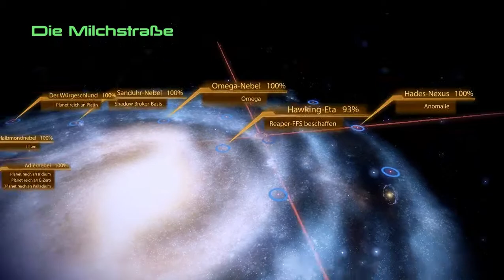Let's Play Mass Effect 2 #088 - Im toten Reaper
Nun widmen wir uns der Aufgabe, die Reaper-FFS zu besorgen - das Zielsystem, mit dessen Hilfe wir genau genug durch das Omega-4-Portal springen können, um auf der anderen Seite nicht zerrissen zu werden. Das Problem dabei: die FFS befindet sich im "Leichnam" eines vor Jahrtausenden getöteten Reaper, der im Raum treibt. Ein Cerberus-Team wurde bereits dorthin geschickt, doch natürlich hört man von denen mal wieder nichts.

Dort angekommen, erfahren wir auch recht schnell, wieso: sie sind selbstverständlich alle indoktriniert worden. Über die Logs werden wir Zeuge des Indoktrinationseffekts, der ziemlich interessant dargestellt ist. Unser Weg führt tief ins Innere, und nachdem wir die FFS beschafft haben, müssen wir den immer noch aktiven Masseneffektkern des Reapers zerstören, um durch seine Masseneffektfelder hindurch fliehen zu können. Dabei sollten wir uns allerdings beeilen, denn einmal zerstört, treibt der tote Reaper direkt seiner endgültigen Vernichtung entgegen. Und noch etwas ist hier äußerst seltsam: ein Geth-Scharfschütze, der uns nicht nur hilft, sondern auch noch spricht! Was läuft denn hier falsch?